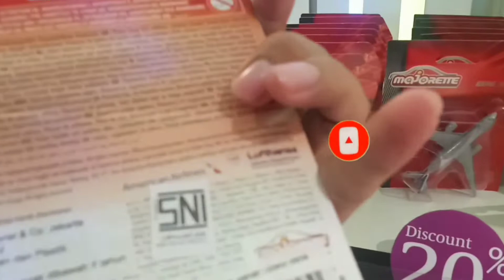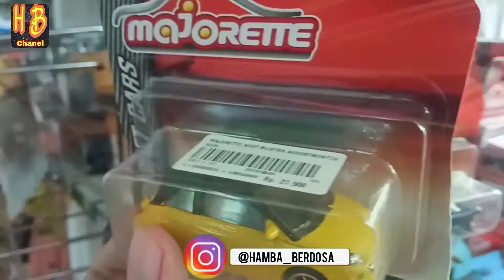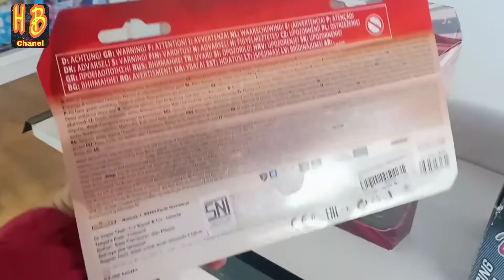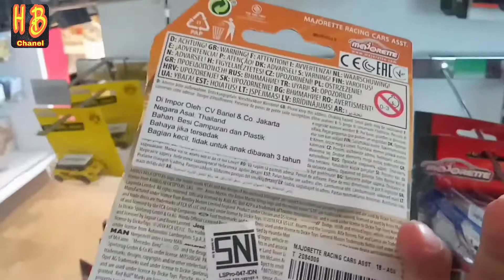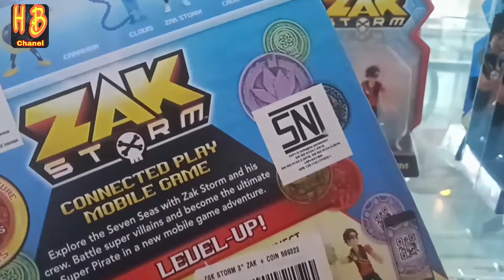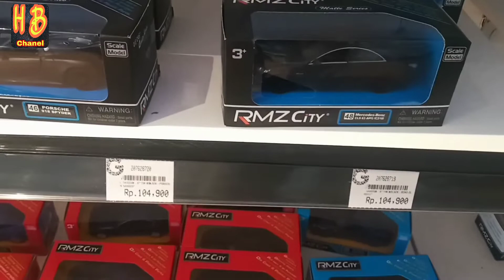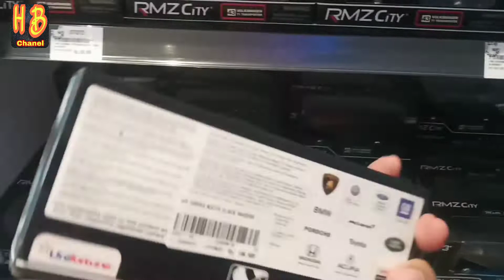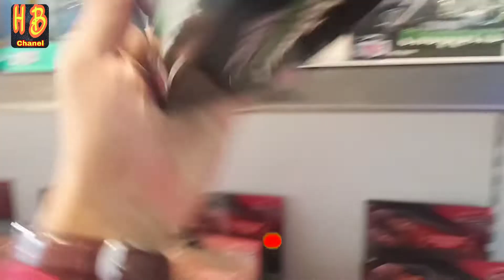HUNTING HOTWHEELS DAN MAJORETTE DI GRAMEDIA PALEMBANG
Pencarian Lot/ Case H dan J
apakah udah masuk di toko2 besar kota palembang? Stay turn terus. !!!

Agar kita semakin semangat dalam memberikan informasi terbaru